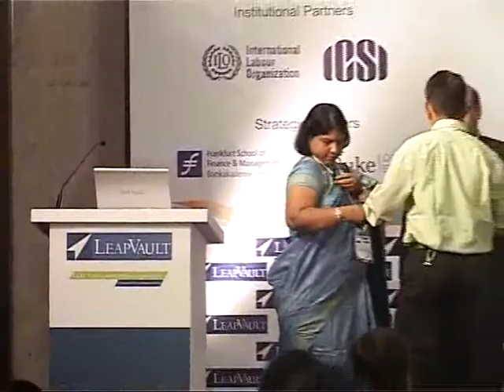Ms. Uma Rao, Director - People & Organization, Mars International India Pvt. Ltd.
Ms. Uma Rao in an exclusive session at the world's most premier CLO Chief Learning Officers Summit in India.